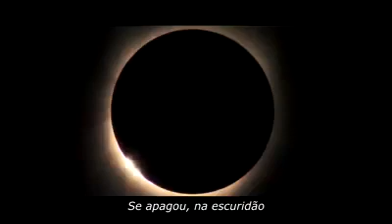In Malachia 4:5, sta scritto: «Ecco, io vi mando il profeta Elia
In Malachia 4:5, sta scritto: «Ecco, io vi mando il profeta Elia, prima che venga il giorno del Signore, giorno grande e terribile». Nel Nuovo Testamento, in Matteo 17:11, Gesù dice, in modo inequivocabile, che Elia deve ancora venire: «Certo, Elia deve venire e ristabilire ogni cosa».
Il compito che Dio ha affidato a questo profeta, e che egli ha portato a termine secondo la Scrittura, era di “ristabilire ogni cosa”. La sua missione consisteva nel portare al popolo di Dio, nella nostra generazione, la pura dottrina originale degli apostoli e dei profeti, senza alcun miscuglio, poiché soltanto la verità della Parola di Dio ci può rendere liberi da ogni errore. Ma l’umanità si è talmente abituata alla menzogna che fatica a credere la verità.
Non si tratta di un uomo e della nostra presa di posizione verso di lui, no, ma di Dio e della Sua Parola che Egli ha annunciato, in questi nostri giorni, al Suo popolo per bocca del Suo servitore e profeta.
C’è qualcuno che pensa di conoscere la Parola meglio di un profeta di Dio, al quale il Signore ha parlato tramite tante visioni e rivelazioni, fin dalla sua infanzia?
Tutto ciò che è stato annunciato da parte del Signore, tramite questo servo di Dio, è giusto al 100% e non c’è nessuno al mondo che possa dimostrare che anche una sola rivelazione o profezia non abbia avuto il suo compimento.
Dio non ha mandato un profeta affinché passassimo così sbadatamente accanto a quel che Egli disse, ma affinché la nostra attenzione fosse di nuovo indirizzata sulla Parola di Dio, affinché potessimo sentire e credere il «Così dice il Signore».
Cari fratelli e sorelle, il tempo è giunto di investigare le Sacre Scritture e ritornare ai giorni della Bibbia, ai giorni degli apostoli, all’insegnamento della Bibbia e alla pratica apostolica.
Possa Dio benedirci.